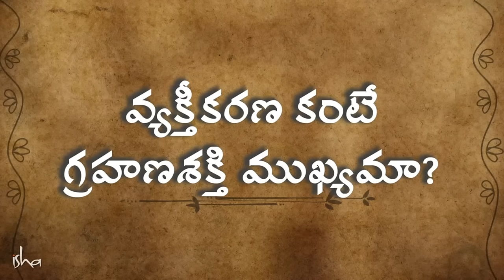చెప్పడం కంటే వినడం ముఖ్యమా? Is Perception More Important Than Expression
"రెండు రకాల మనుషులుంటారు - కొందరు మాట్లాడడానికి ఆసక్తి చూపుతారు. మరికొందరు వినడానికి ఆసక్తి చూపుతారు. ఏది తెలివైనదో , మీరే నిర్ణయించుకోండి" - సద్గురు